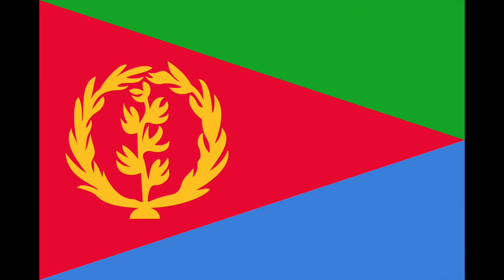Evolution of the Flag of Eritrea (1890-present)